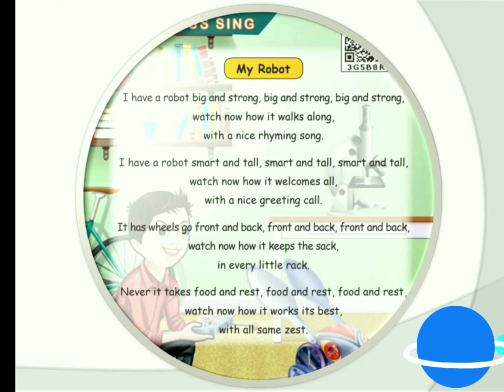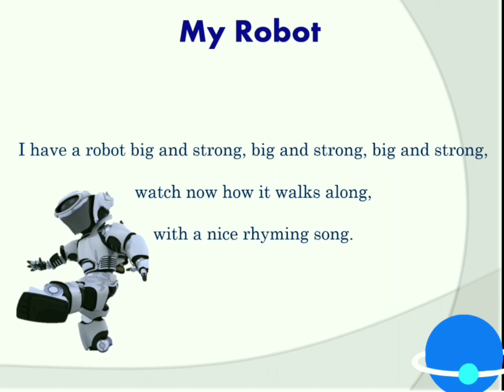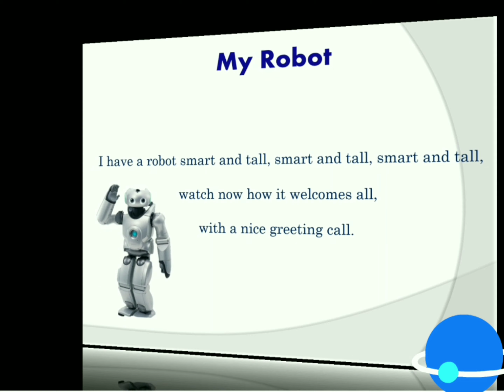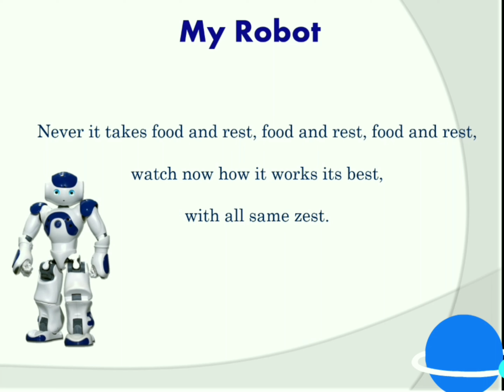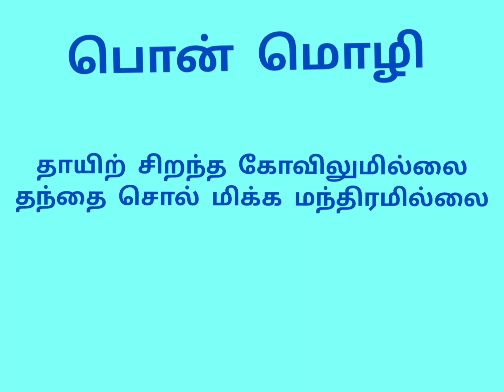Std 4|English|Poem|My Robot|samacheer kalvi|Easy to learn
My Robot poem rhyming poem sung by me ,it is explained from English to Tamil.Lessons of சமச்சீர் is upcoming in our channel Easy to learn.So please watch it. பொன்மொழி is given in all our videos.Easytolearn#
Thank u by Easy to learn